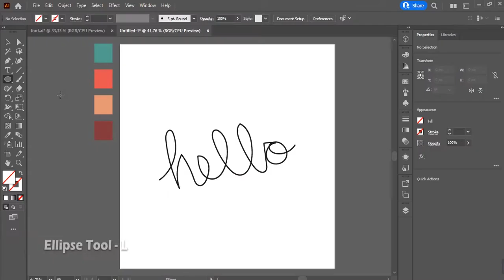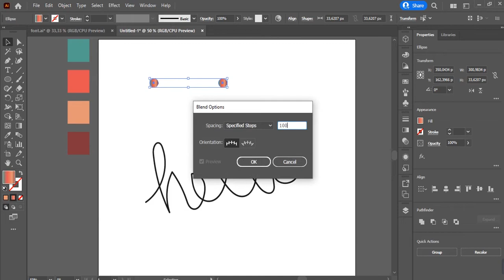Bleed Tutorial / Adobe Illustrator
• Hi guys my name is Selin. I'm a Graphic Design student.I'm teaching you simple drawings on this channel. You are all invited to my channel!

• Merhaba arkadaşlar ben Selin. Grafik Tasarım öğrencisiyim. Bu kanalda sizlere basit çizimleri öğretiyorum. Hepiniz kanalıma davetlisiniz!